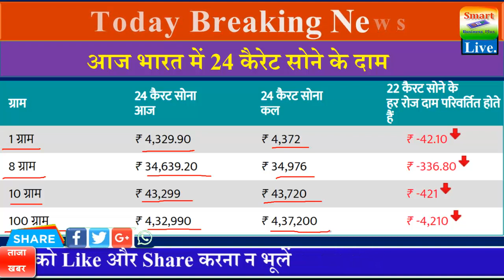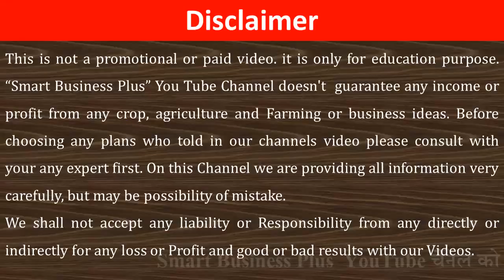31 मार्च 2020 aaj ka Sone ka bhav l gold rate Today l gold price today | today gold price in hindi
31 मार्च 2020 aaj ka Sone ka bhav l gold rate Today l gold price today | today gold price in hindi | Smart Business Plus